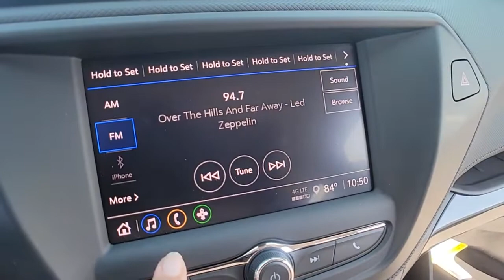2021 Chevrolet TrailBlazer Clarkston, Waterford, Lake Orion, Grand Blanc, Highland, MI 213293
Scarlet Red Metallic New 2021 Chevrolet TrailBlazer available in Clarkston, Michigan at Bowman Chevrolet. Servicing the Waterford, Lake Orion, Grand Blanc, Highland, MI area.

Bowman Chevrolet
6750 Dixie Hwy

Recent Arrival!brScarlet Red Metallic 2021 Chevrolet TrailBlazer LS Power Moonroof / Sunroof. FWD CVT 1.2L Ecotec Turbo DOHC DI w/VVT Factory MSRP: $23,575br28/31 City/Highway MPGbrbrAt Bowman Auto Group we provide One Great Experience and are proud to offer Transparent Pricing! Proudly serving: Oakland County, Clarkston, Bloomfield Hills, Flint, Waterford, Holly, Whitelake, Lake Orion and Detroit.brPricing includes GM Employee pricing. Please call for a custom supplier/Non GM Employee quote. Prices do not include taxes, title, license, and doc fee. Price includes: $1178 - Cash Back. Exp. 06/30/2021